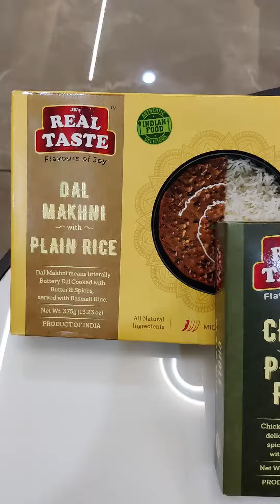READY TO EAT:THERMAL STERILISATION:DEVELOPED BY B.KUMAR FOOD CONSULTANCY SERVICES RAJKOT_9824930108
Tadka Dal and Jeera Rice.

This is a simple yellow lentil preparation with a tempering (tadka) of cumin seeds, garlic, and green chilies, paired with cumin-flavored rice.
Dal Makhani and Basmati Rice:

A creamy blend of whole black lentils (urad dal) and kidney beans (rajma) in a tomato-based gravy, spiced and cooked with butter and cream. It's typically paired with plain basmati rice.
Sambhar Rice:

A South Indian favorite, sambhar is a tangy lentil soup with vegetables and tamarind, spiced with a special sambhar masala. It's often mixed with rice for a complete meal.
Rajasthani Panchmel Dal with Rice:

This is a blend of five different lentils cooked with spices, hailing from the state of Rajasthan.
Masoor Dal (Red Lentil) with Rice:

A simple preparation of red lentils with tomatoes, turmeric, and other spices.
Chana Dal and Rice:

Split chickpeas (chana dal) are cooked with ginger, garlic, onions, and tomatoes, seasoned with spices.
Andhra Tomato Pappu with Rice:

A dish from Andhra Pradesh, it's a lentil preparation with a lot of tomatoes, green chilies, and a distinct flavor of curry leaves.
Bengali Cholar Dal with Ghee Rice:
A festive dal made from split chickpeas, flavored with coconut shreds, jaggery, and spices, and paired with rice cooked in ghee.
Gujarati Toor Dal with Rice:
A sweet, sour, and spicy dal preparation using pigeon pea lentils, jaggery, and tamarind, hailing from the state of Gujarat.
Kashmiri Moong Dal with Rice:
A creamy preparation of moong dal (green gram) with flavors of fennel and ginger, reflecting the tastes of Kashmir.